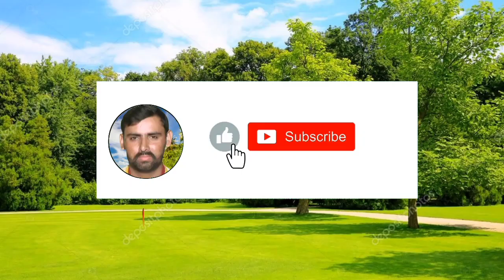Pak village vlog | Chawal ki fasal Ki Katai | Village Life | Village Vlogs | Village Food Secrets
Liaqat Ali Entertainment
Liaqat ali911